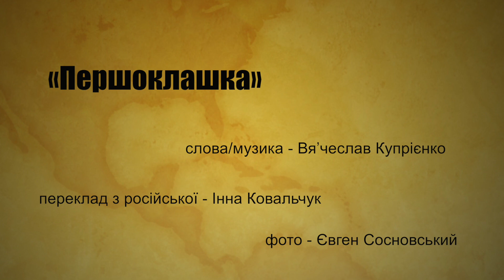"Першоклашка" В’ячеслав Купрієнко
"Першоклашка". Слова, музика, вокал - В'ячеслав Купрієнко. Переклад з російської - Інна Ковальчук. Фото - Євген Сосновський.